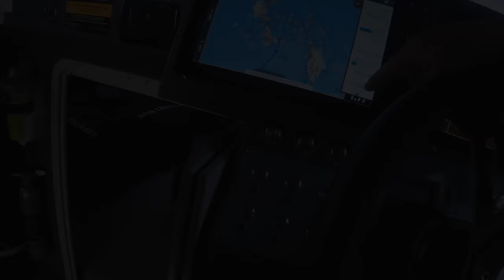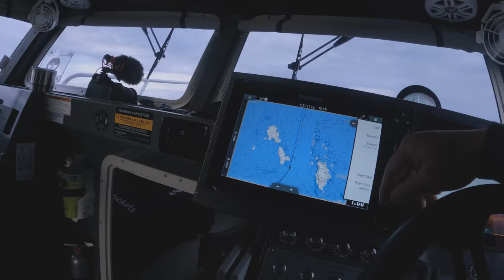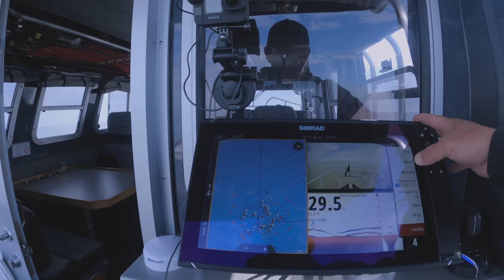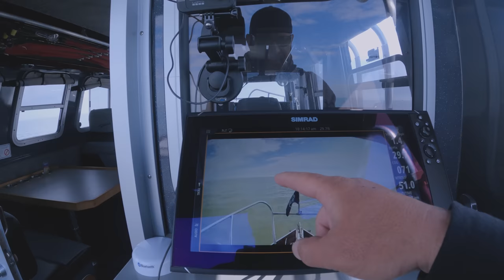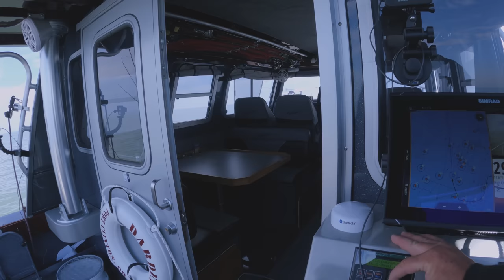JOB's 2023 - Lake Erie Spring Walleye Jig & Troll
An absolute beautiful April day on Lake Erie jigging and trolling really nice spring walleye!!  Our first fishing video on Dardevle the Weldcraft 300 Cuddy King.  We setup early on the reef structure in the Western Basin and as the sun sets higher in the sky we move off the reefs to setup a trolling program...this is why everyone should experience fishing on Lake Erie!!